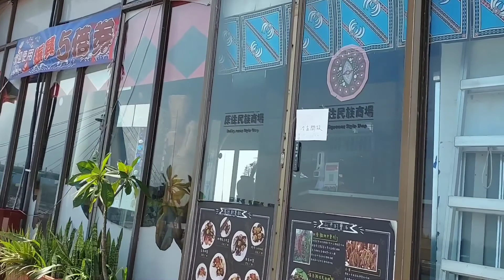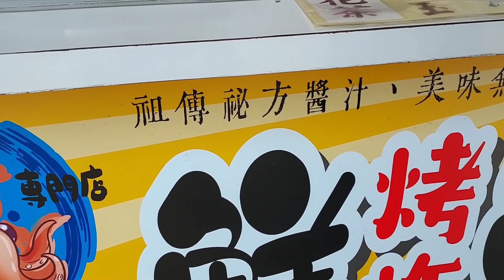Babu taiwan ngeluyur ke Jembatan Iren ma tho⁉️ Kuliner seafood permainan⁉️ Sueneng atine wis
Jembatan Iren Matho tamsui.Tempat liburan paling keren..